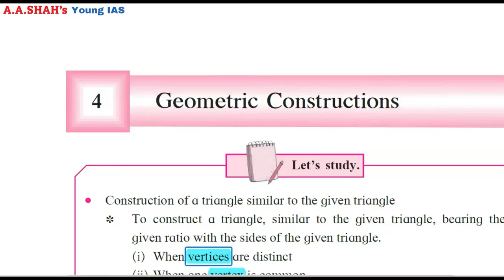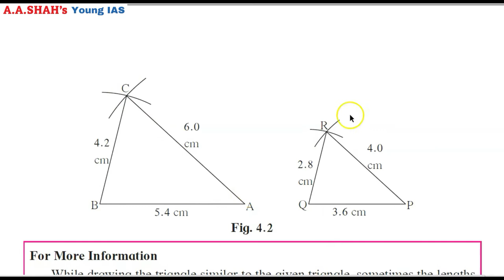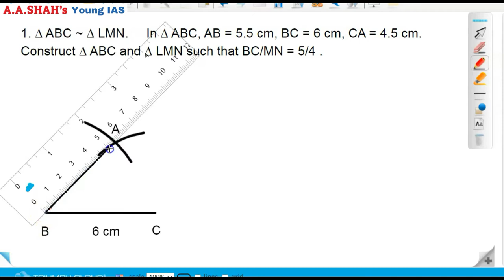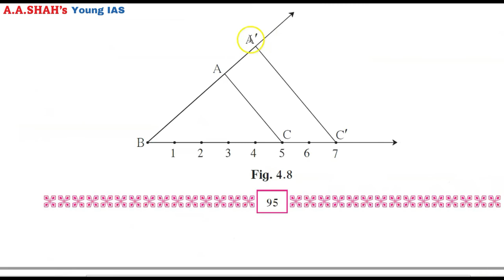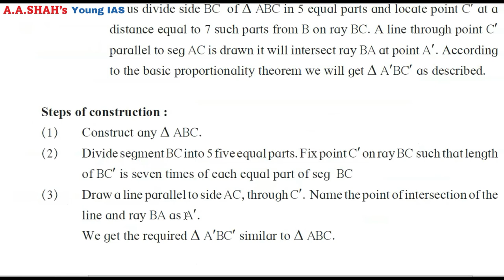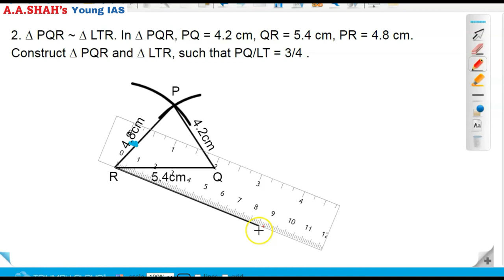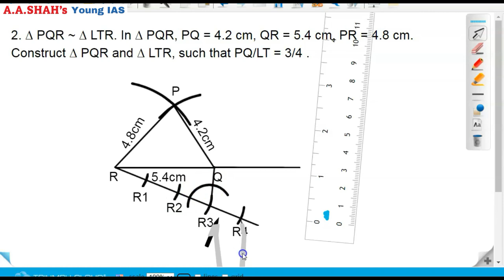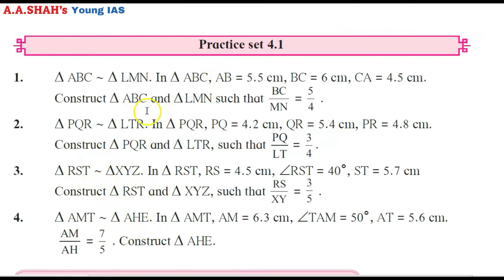Geometric Constructions Std 10 Practice Set 4.1 | Q 1 & 2 | Maharashtra Board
For full access to all videos, join
The course includes:
1 Explanation
2 Doubt Clearance
3 Text Book : Q & A
4 Test Papers
5 Test Paper Discussion
6 Revision Tests
7 Reports

For further inquiry/details & demo lectures:
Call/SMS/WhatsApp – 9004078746